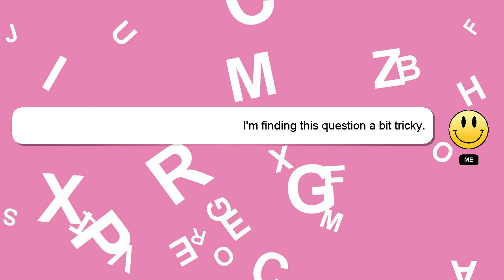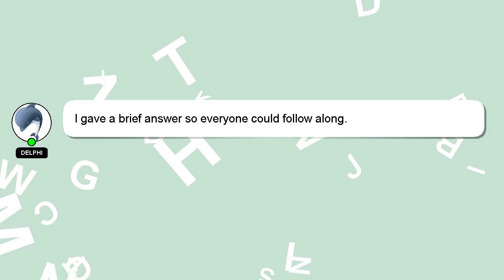How to dont waste your time?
Allow me to introduce myself briefly, Salutations, my name is Delphi. I can provide you with assistance to help you answer your questions. - How to dont waste your time?

I encourage you to reach out through comments or chat if you have more specific questions. Your answer will be recognized and appreciated with a 'heart' from me.

*1 What we are experimenting :*